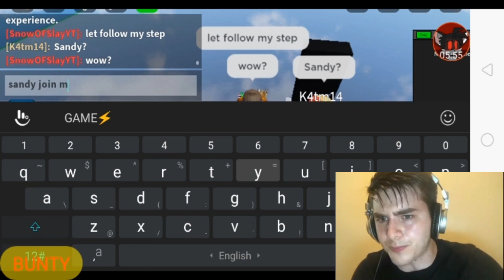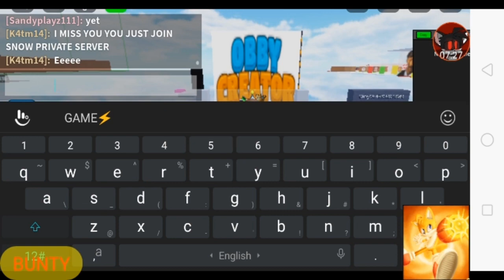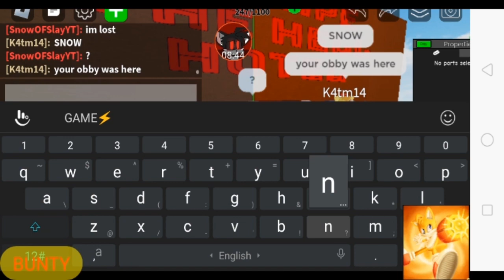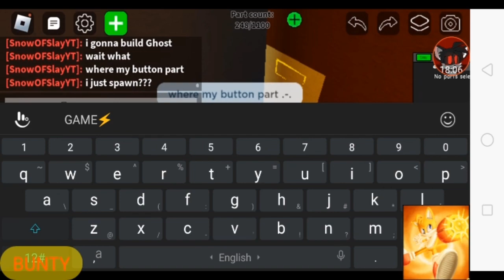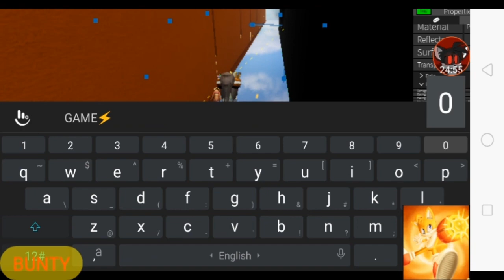How To Make Click Button in Obby Creator![Roblox]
Game: Roblox
Maps: Obby Creator

Love Anyone!